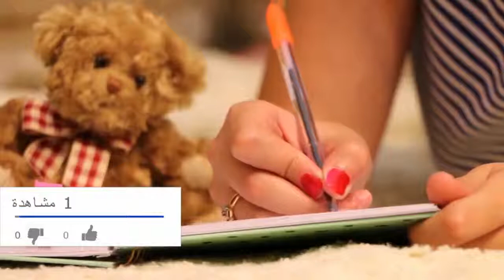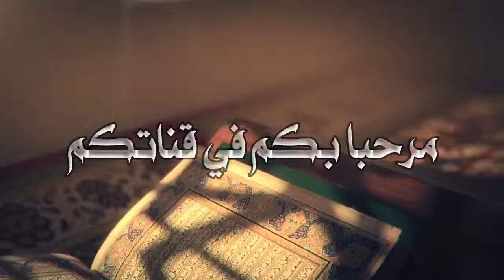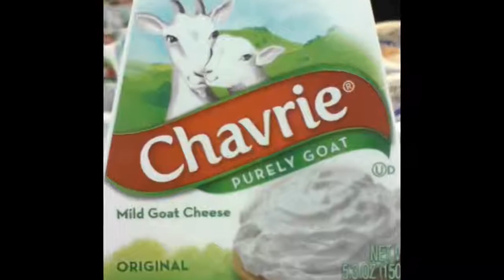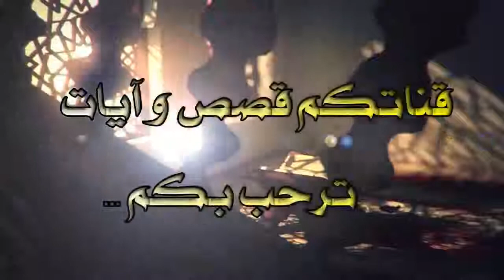8 أطعمة تضرك أثناء فترة الحمل و عليك تجنبها كليا